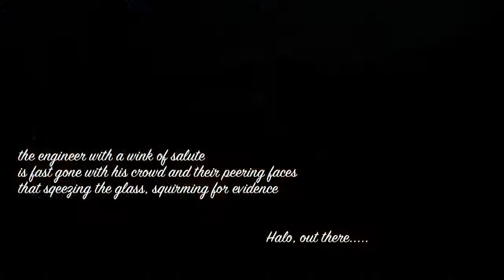Chelsea Creek MA "Down the Track" kevinmacleod storyofasaltmarsh 720 HD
SfX -Sounddogs.com
Read More About this Film Below..

You are watching the 720HD Video
Chelsea Creek"Down the Track"

"Commuter Trains to Resume
Whistle Blowing in Revere

Commuter trains in Revere re-
sumed whistle blowing on Monday
July 7, due to the expiration of the
city's "Quiet Zones".
The end of the whistle ban means
that any train passing through pub-
lic crossings must sound the
whistle.
Whistles Serve to notify residents
of approaching trains, and are put
in place to ensure that residents
are properly alerted and can act
accordingly and safely.
 -Revere Journal

Friend me: Facebook and Twitter

Help me to continue to create
ongoing Documentary Films,
Poetry and Artwork by becoming

Keep Following your Dream.

Mill Hill Studio, towerprincess productions
copyright danazoegest2015 a.r.r.